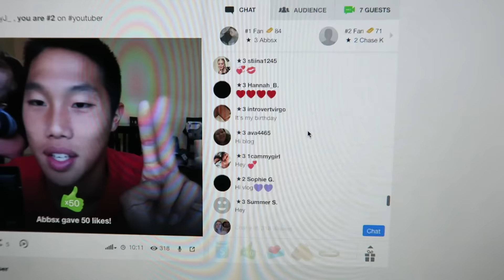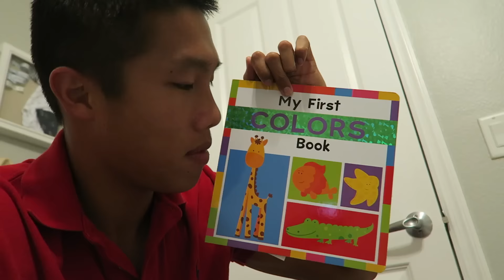MOVING OUT OF ORLANDO?!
Answering frequently asked questions at the end of todays blog!
OPEN ME!

WE HAVE MERCH!!

Personal: kerenswanson
Personal: kuhwahh

** If you got this far comment descriptionsquad in the comments!